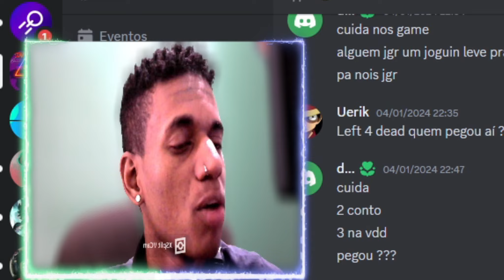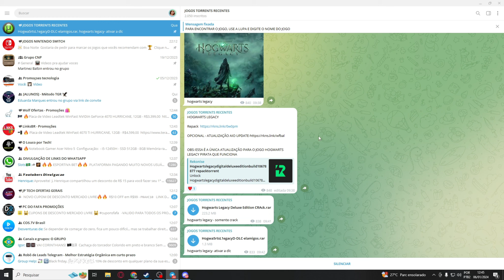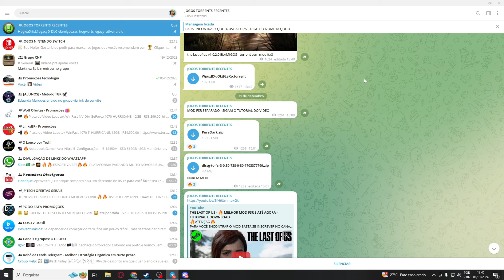Jogos de pc gratuitos Steam Verde e Epic games (Parte 4)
Fala ai,belê?

ta afim de comprar barato?

Xbox Series s
Ps5 Digital
Xbox series X
Nintendo Switch
site para baixar jogos de pc,xbox one,xbox,steam verde,melhor site para baixar jogos de pc
*💻Pc :
Placa mae b550m-k

2x16 ram

Fonte 600W